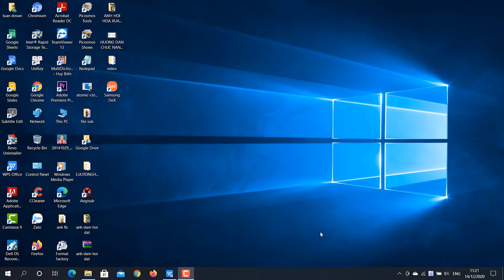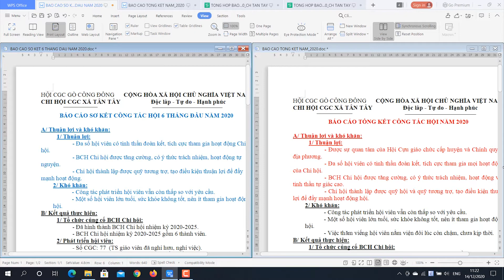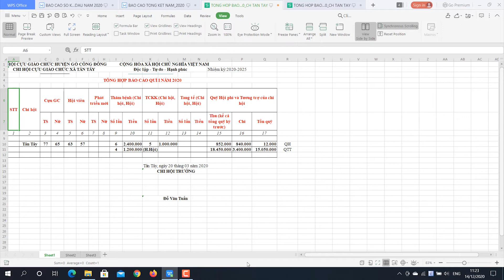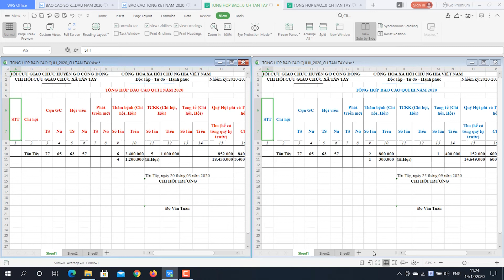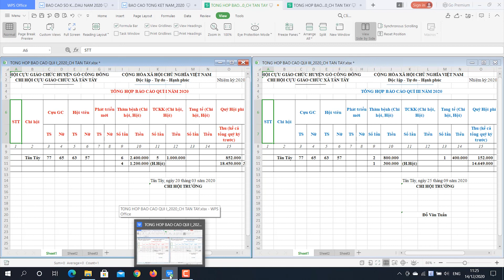CÁCH MỞ 2 FILE WORD HOẶC EXCEL TRÊN CÙNG MỘT MÀN HÌNH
Để so sánh đối chiếu số liệu báo cáo hoặc số liệu thống kê trong 2 file word hoặc excel, ta không thể mở từng file một, điều này rất bất tiện. Trong Microsoft Office có một thủ thuật rất hay, đó là ta có thể mở cả 2 file word hoặc 2 file excel trên cùng một màn hình.

Để mở được 2 file word hoặc 2 file excel trên cùng một màn hình ta làm như sau:

Đầu tiên ta mở 2 file word hoặc 2 file excel cần hiển thị trên một màn hình, sau đó ta vào thẻ View\ Chọn View Side by Side\ Lúc đó 2 file word hoặc 2 file excel sẽ hiện trên cùng một màn hình.

Lúc đó ta có thể kéo thanh cuộn cùng lúc cả 2 cửa sổ, để kéo được riêng từng cửa sổ ta vào thẻ bỏ chọn Synchronous Scrolling.

Ngoài ra ta có thể hoán chuyển vị trí của 2 cửa sổ bằng cách chọn vào thẻ Reset Position, hoặc vào nút zoom để phóng to và thu nhỏ các cửa sổ.

Khi 2 file word hoặc excel cùng thể hiện trên một màn hình, từ đó chúng ta có thể dễ dàng so sánh, đối chiếu số liệu, cũng như Cut, Copy, Paste và xử lý các số liệu… một cách dễ dàng và nhanh chóng.